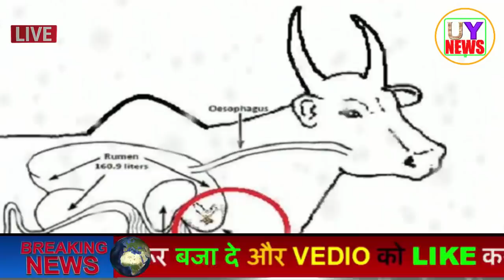डेढ़ लाख का मंगलसूत्र खा गया बैल,फिर जो हुआ देखके हैरान रह जायेंगे आप भी.....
Often you have heard that a stray animal wandering the street took out polythene or any such item, which had to be removed after operation.  But, have you ever heard that an animal swallowed a valuable item worth millions of rupees, which had to wait eight days to get it back.  A similar case has come to light in Maharashtra, where a bull swallowed Mangalasutra worth Rs 1.5 lakh.  When the house owner came to know about this, his senses flew away.  He searched for eight days to get the mangalsutra in the cow dung, but did not find the mangalsutra
 This shocking incident is of Raite Waghpur village of Ahmednagar district in Maharashtra.  Actually, a festival called Pola is celebrated in rural areas of Maharashtra, Madhya Pradesh and Chhattisgarh these days.  The purpose of this festival is to honor the relationship between humans and animals.  According to tradition at the Pola festival, farmers decorate their bulls and a procession is taken out in the village.  The women of the house perform aarti and worship the bull.  Apart from this, gold jewelery is also decorated on the forehead of the bull.  On 30 August, when a farmer from Raite Waghpur village returned home with his oxen in the evening, his wife performed the bullock arti
 After this, the farmer's wife decorated his mangalsutra on the bull's forehead and put it back in the puja plate.  After the Arti, the farmer's wife was feeding sweet bread to the bull that suddenly the electricity went out.  After this, the farmer's wife went to take the candle inside, placing the plate on the ground.  In such a time, the bull kept the sweet bread on the ground empty and swallowed the golden mangalsutra along with it.  When the farmer's wife returned with a candle, she realized that the bull had swallowed her mangalsutra along with the roti.  She immediately informed her husband about this
 The farmer tried to find the mangalsutra by opening the mouth of the bull but could not find the mangalsutra.  According to the farmer, the mangalsutra was worth about 1.5 lakh rupees.  Hearing that the bull swallowed the mangalsutra, the nearby farmers also reached his house and suggested to the farmer couple that the mangalsutra would come out in the cow's dung.  The farmer couple then waited for the mangalsutra to emerge in the cow dung.  Days passed, but the cow dung did not leave the mangalsutra and the concern of the peasant couple increased.  Even the farmer kept all the cow dung in his field safely.
 Even after waiting for eight days, when the mangalsutra did not come out in cow dung, the farmer reached the vet with his bull.  When the vet investigated, it was found that the mangalsutra is trapped in the bull's reticulum.  After this the bull operation was done and the mangalsutra was extracted.  The farmer had to spend 5 thousand rupees on the operation of the bull to get his 1.5 lakh rupees mangalsutra.  Along with this, the doctor has also advised the bull to rest for one to two months.

Vedio Dekhne Ke liye Dhanyawaad agar Vedio Pasand Aaya ho to
नमस्कार दोस्तों स्वागत है आपका UY NEWS चैनल मे,
यहां मै आपको Desh Videsh Ki Taza Jankaari देता रहूगा
    जय हिन्द,वन्देमातरम,